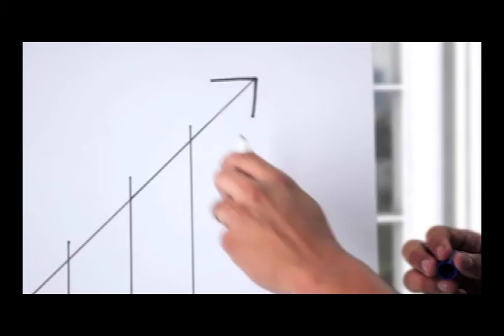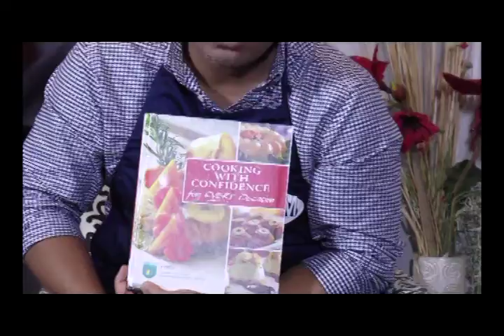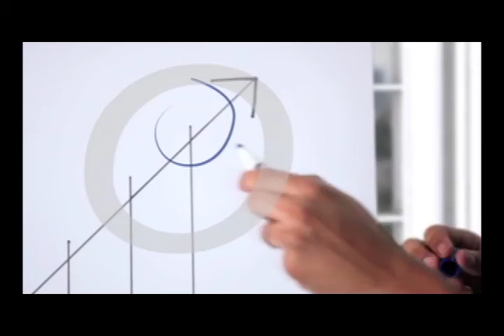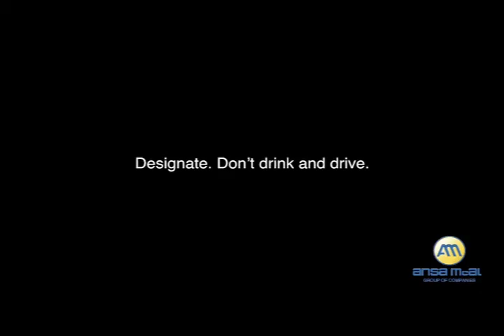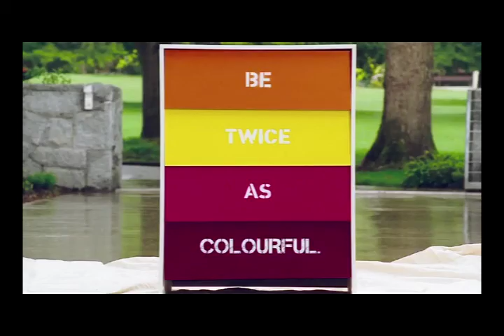Cup of Joe Season4 Eps 29